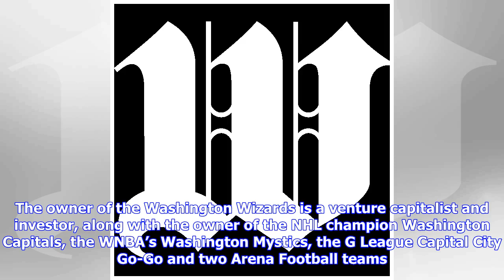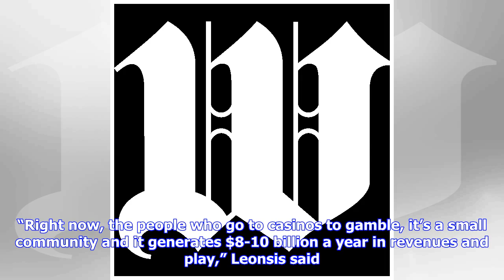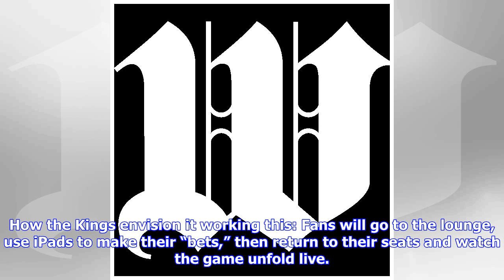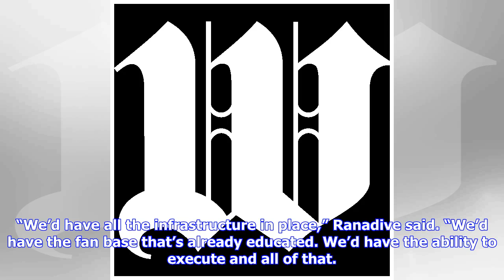As betting widens, NBA teams positioning to cash in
CHARLOTTE, N.C. (AP) — Ted Leonsis does not gamble. The owner of the Washington Wizards is a venture capitalist and investor, along with the owner of the NHL champion Washington Capitals, the WNBA’s Washington Mystics, the G League Capital City Go-Go and two Arena Football teams. He, personally, doesn’t bet. But sports betting — and how to cash in on it — remains the hot off-court topic in the NBA and Leonsis said he doesn’t want his customers to be confused when they make wagers. The Wizards an...